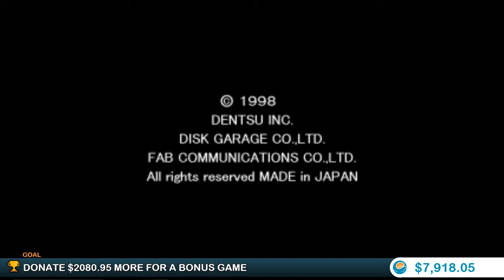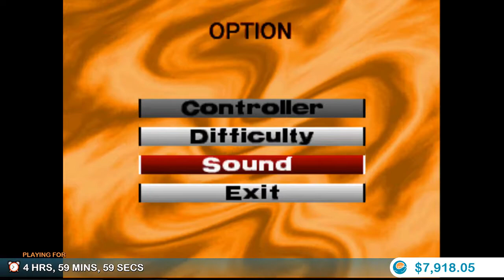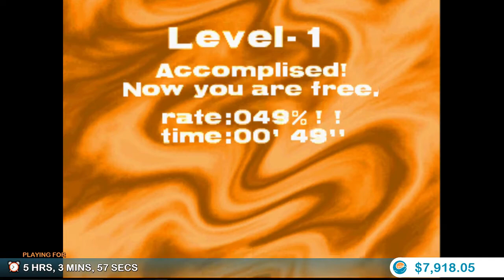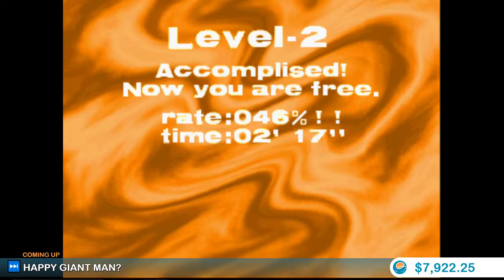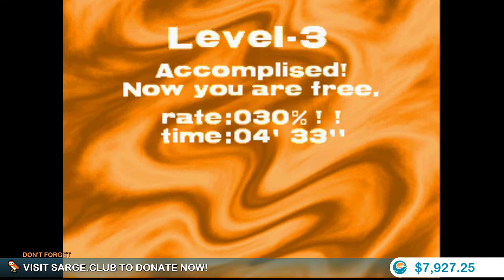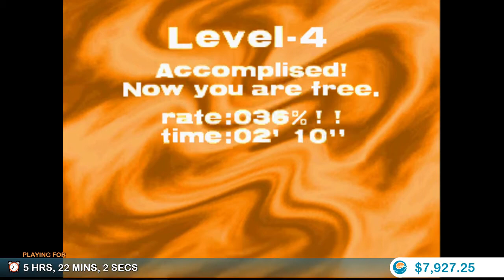Hakaioh: King of Crusher - Sarge Club 5th Annual Mystery Cavalcade